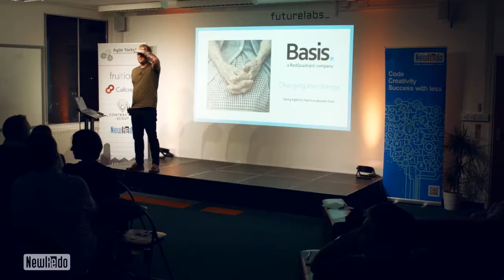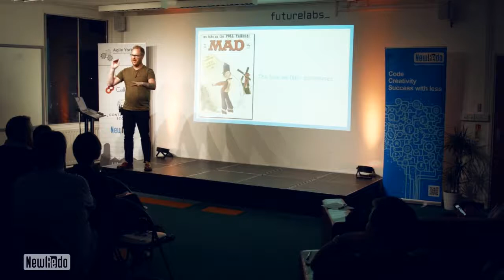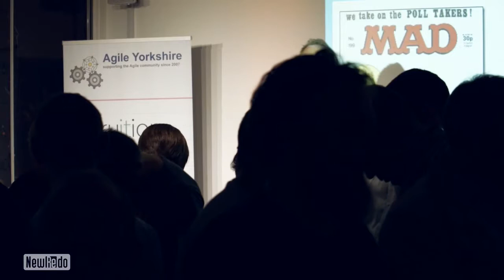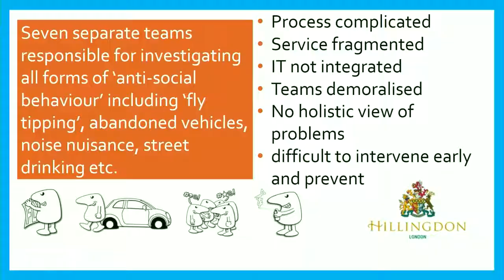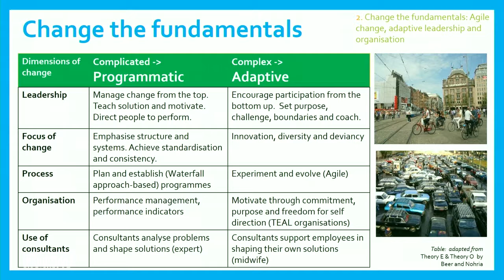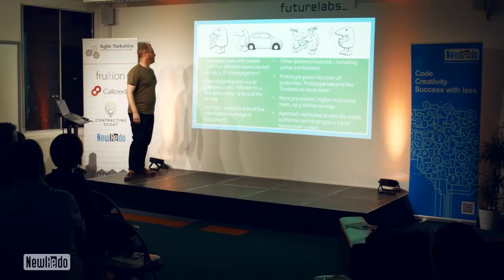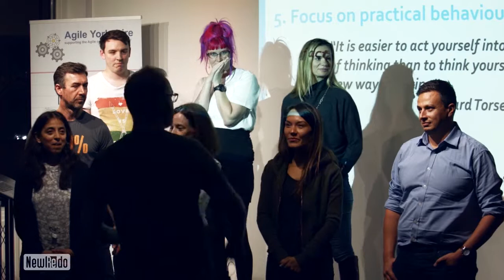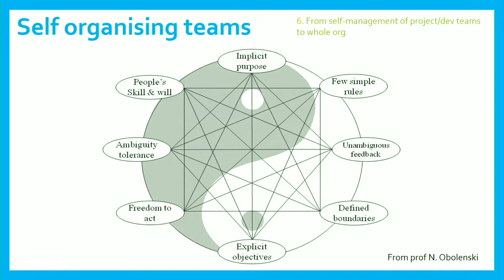Matt Barnaby on Changing the Change - Agile in Public Services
Times are hard in public services. An increasing demand for providing services to the most vulnerable members of society is being undermined by crippling bureaucracy, continuous budget cuts, increased stress and 'more for less' as a mantra. In fact, times are really hard! How on earth do services cope with change? For years Basis (a RedQuadrant Company) has been helping public services to 'change the change', to do 'it' differently. You guessed - we use agile to do it differently. How do we do it? Come and find out. Our session is going to walk through a number of cases where we have 'changed the change'. We have delivered savings of millions, dramatically improved social care practice whilst making savings, and engaged staff in re-developing their own mental health services to halve the customer journey time whilst boosting quality.
We intend to demonstrate how progressive prototypes are so much more beneficial to delivering the right thing sooner (which might not have been what they thought they wanted, right?) and how self-organising cultures maximise the use of agile.
We also like to play games so come prepared, you might need to get creative (or lose some clothing!)